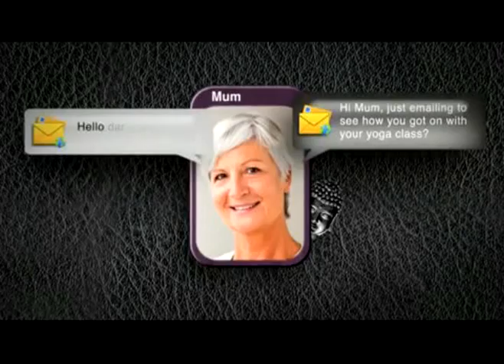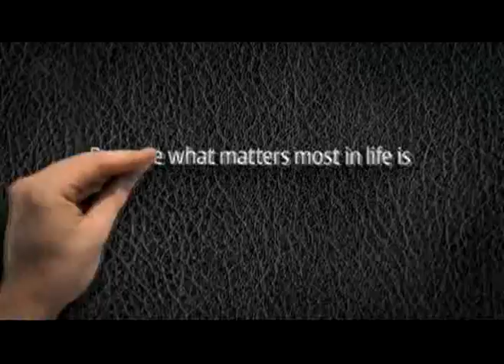Nokia C6 Touch & Type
- Nokia C6 Touch & Type video, for all latest mobile phone prices & features logon to advancetelecom.com.pk.
Hum Doston Ko Bholtay Nahin